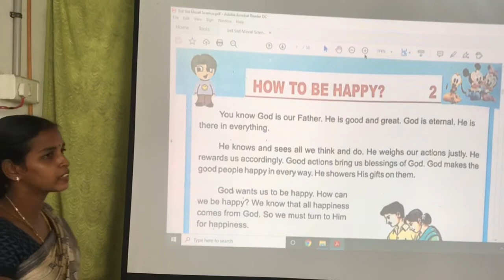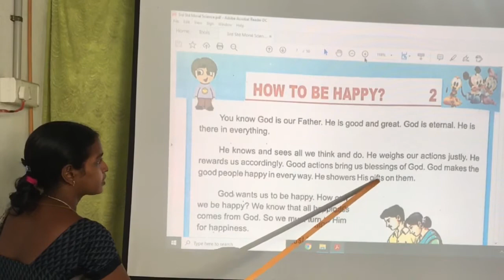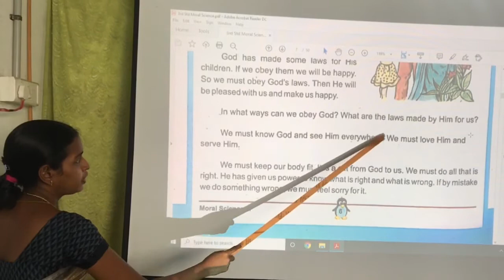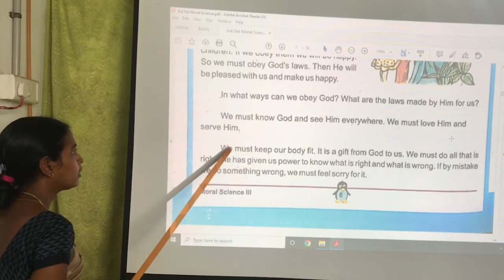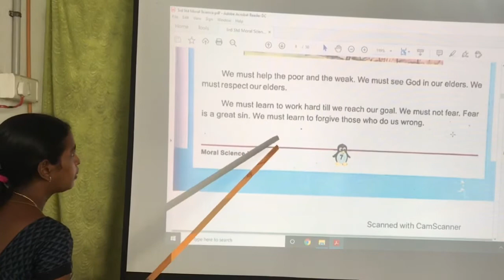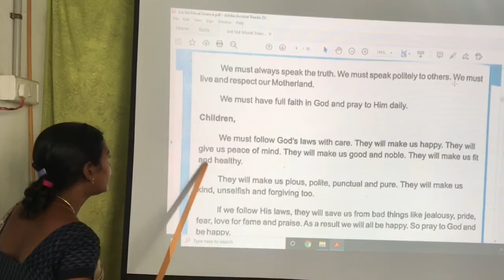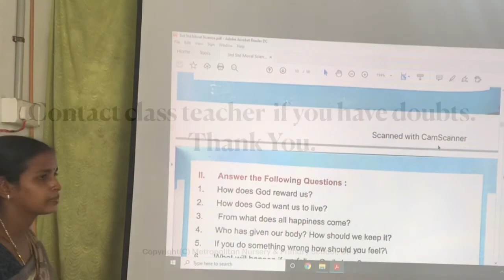3rd Standard-T1-Moral Science-Lesson2-Part1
3rd Standard Term1 Moral Science, Lesson 2, Part 1, video class by Metropolitan Nursery & Primary School, Ch-81.This video is created for our school students, so as to access learning during the lock down.